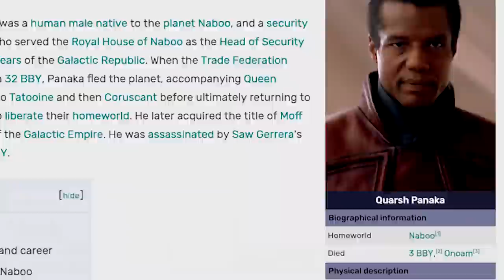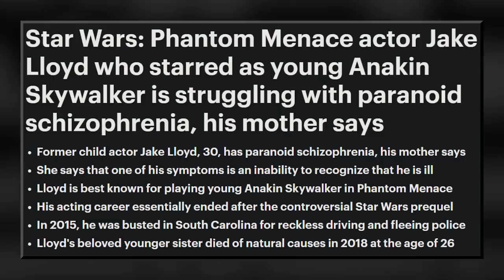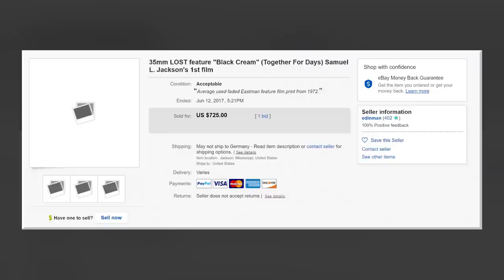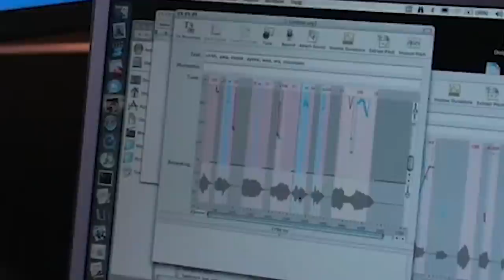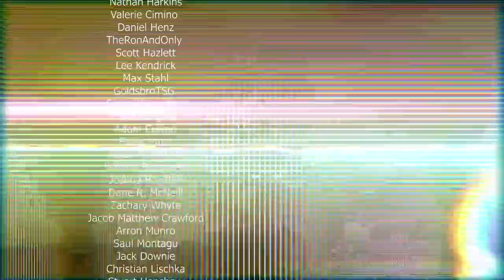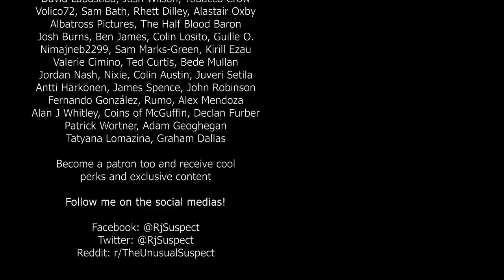STAR WARS EP. I: All 51 Cast Members (and where you know them from)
Actors have very recognizable faces, but very often, you can't place them. Where do I know that person from!? Well this series aims to answer that question by breaking down the careers of every actor in Star Wars, starting with Ep. I - The Phantom Menace. Did you know C3P0 actor once played Legolas? Did you know Sebulba's voice actor went on to portray Obi-Wan? Or that the creator of Photoshop gets blown to bits in this movie? More mind-bogglers like this in this video!

0:00 Intro
1:10 Bronagh Gallagher as Republic Cruise Pilot
1:39 Silas Carson as Republic Cruise Pilot / Nute Gunray / Ki-Adi-Mundi
1:58 Lindsay Duncan as TC-14
2:32 Liam Neeson as Qui-Gon Jinn
3:36 Ian McDiarmid as Sheev Palpatine
4:20 Amanda Lucas as Tey How
4:55 James Taylor as Rune Haako
5:20 Roman Coppola as Senate Guard
5:41 Sofia Coppola as Handmaiden
5:59 Oliver Ford Davies as Sio Bibble
6:41 as Hugh Quarshie Captain Quarsh Panaka
7:20 Natalie Portman as Padmé Amidala
8:07 Kiera Knightley as Sabé
8:35 Ahmed Best as Jar Jar Binks
9:06 Steve Spiers as Captain Tarpals
9:27 as Brian Blessed Boss Nass
9:55 Nathan Hamill as Rehtul Minnau
10:20 Peter Serafinowicz as Battle Droid Commander / Gungan / Darth Maul (Voice)
11:15 Ray Park as Darth Maul
11:46 Ralph Brown as Ric Oli
12:17 Kenny Baker as R2-D2
12:52 Andy Secombe as Watto
13:19 Jake Lloyd as Anakin Skywalker
14:02 Lewis Macleod as Sebulba
14:50 Margaret Towner as Jira
15:31 Pernilla August as Shmi Skywalker
16:27 Anthony Daniels as C-3P0
16:55 Dhruv Chanchani as Kitster
17:23 Warwick Davis as Wald / Podrace Spectator
17:53 Katie Lucas as Amee
18:21 Megan Udall as Melee
18:35 Oliver Walpole as Seek
18:55 Greg Proops and Scott Capurro as Fode and Beed
19:51 Matthew Wood as Bib Fortuna
20:35 Michonne Bourriague as Aurra Sing
21:24 Terence Stamp as Chancellor Valorum
21:43 Samuel L. Jackson as Mace Windu
22:45 Frank Oz as Yod
23:30 Dominic West as Palace Guard
23:58 Karol Cristina da Silva as Rabé
24:23 Toby Longworth as Lott Dodd
25:06 Marc Silk as Aks Moe
25:53 Jerome St. John Blake as Mas Amedda
26:10 Richard Armitage as Naboo Fighter Pilot
26:43 Clarence Smith as Arven Wendik
27:04 Celia Imrie as Dineé Dellberger
27:49 John Knoll as Rya Kirsch
28:12 Benedict Taylor as Porro Dolphe
28:54 Rick McCallum as Naboo Noble
29:10 Ben Burtt as Ebenn Q3 Baobab
29:45 Dan Madsen Kaadu Handler
30:00 Sally Hawkins as Villager
30:40 Outro